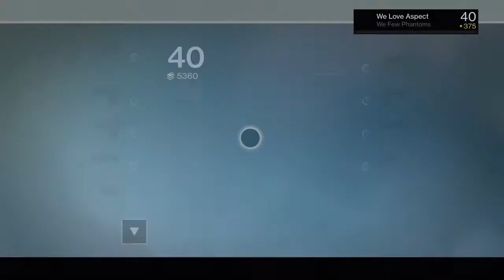Destiny Rise of Iron: Wrath of the Machine Raid Loot - (Short Clip) Part 3/3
Ignore the first part of the video, I didn't realise the clip would save the part where I was checking what I needed in the book. Aside from that here is what I got from the SIVA cache chest just after the siege engine is repaired. I decided that since I hadn't opened it I would go back and replay the raid for the quest and, of course, the chest.